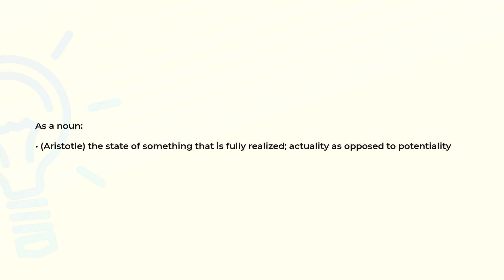What is the meaning of the word ENTELECHY?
Definition and spelling of the word ENTELECHY.

(00:00) Intro
(00:08) As a noun
(00:20) Spelling

As a noun (00:08):
• (Aristotle) the state of something that is fully realized; actuality as opposed to potentiality